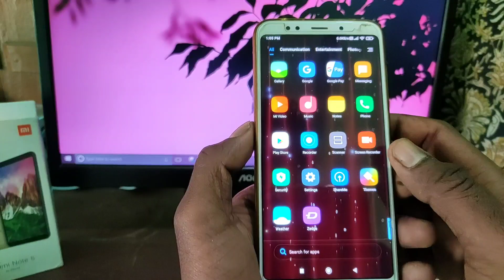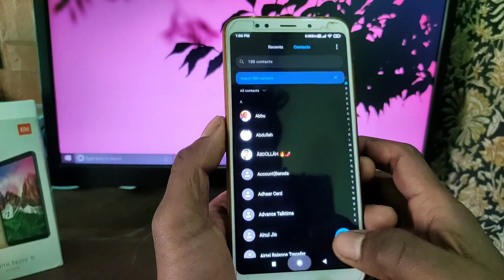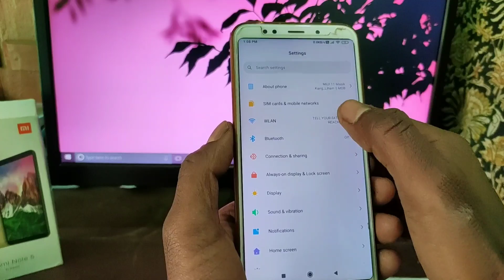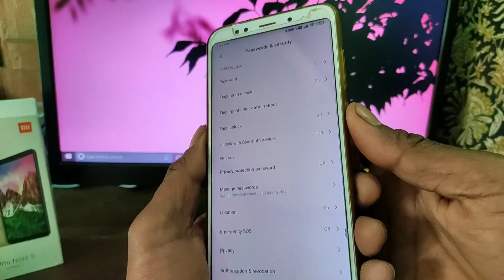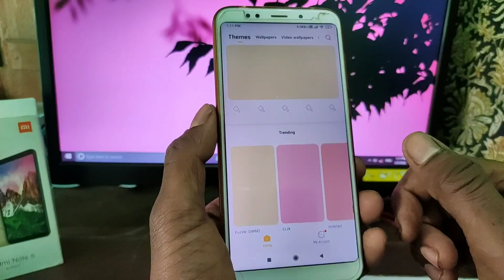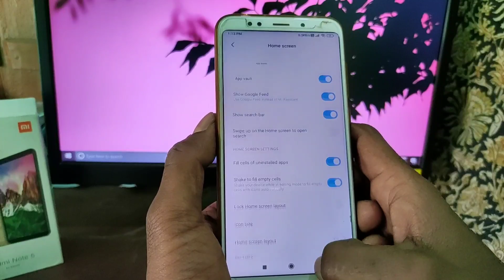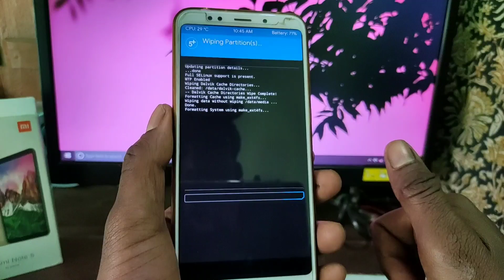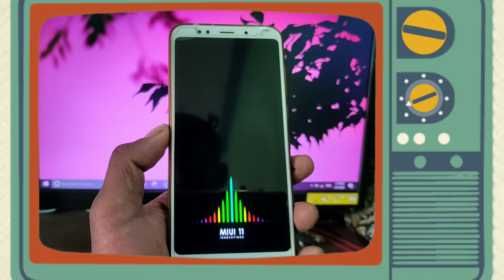MIUI Masik MDB X8.5 Android Pie || Dark mode ||Ambient Mode (AOD)|| Redmi note 5/Redmi 5 Plus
Status: Unofficial ported rom

Flash:- ROM
Reboot system

‼️ Bugs :- Bluetooth Media,Reading Mode(fix switch schema color to standar), whatsapp & telegram message unknown language
Etc